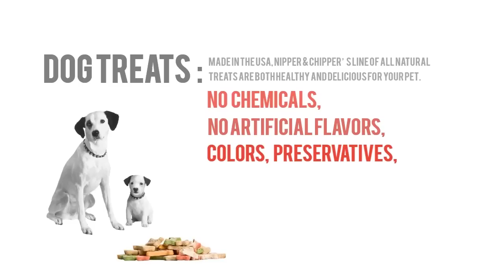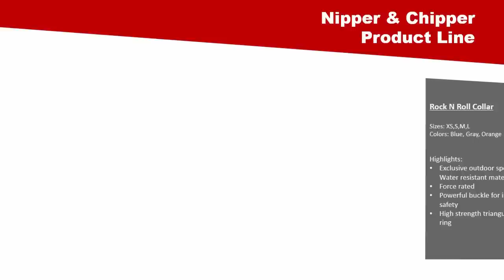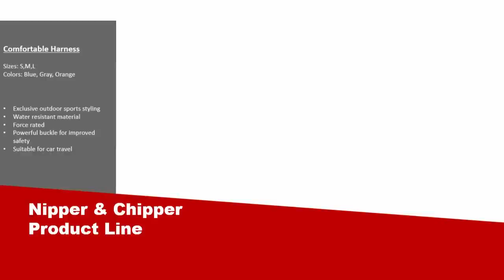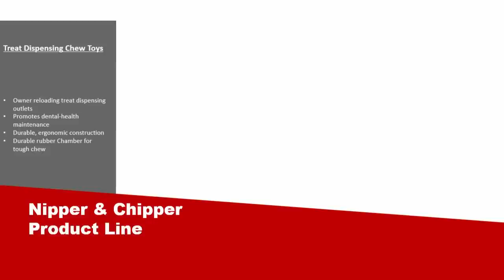Nipper & Chipper Pet Products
America's favorite dogs now have their own line of pet products. Like our page for new products and promotions.